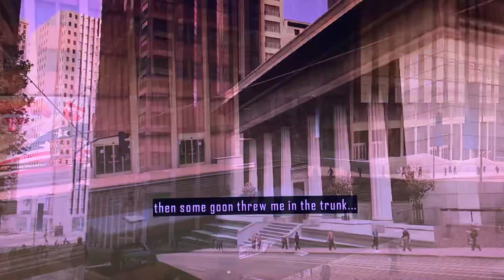Driver San Francisco PS3 Walkthrough Part 2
Welcome to Driver San Francisco PS3 Walkthrough. Hope you guys enjoy watching this!